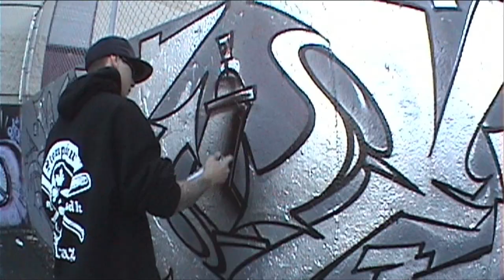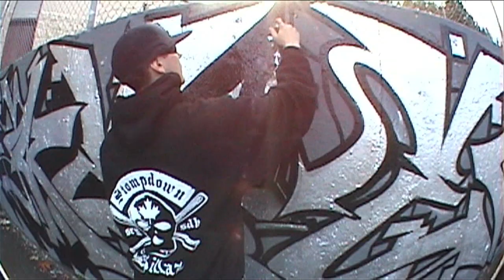KEEP6 - Graffiti Video - RAW Audio - Stompdown Killaz